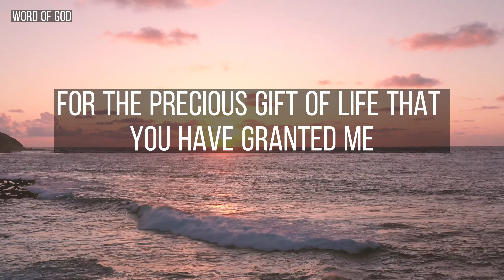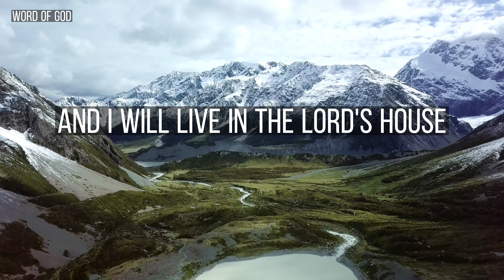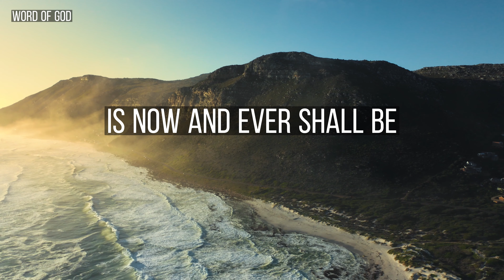Ignite Your Faith with Daily Prayer | Morning Prayer | Word Of God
Start your day with the transformative power of daily morning prayer! In this uplifting video, join us on a journey of spiritual renewal as we guide you through a powerful morning prayer practice. Discover how dedicating just a few minutes each morning to communing with the divine can bring profound peace, clarity, and blessings into your life. Immerse yourself in a sacred space of connection as we share heartfelt prayers, affirmations, and meditative moments. Whether you seek guidance, strength, or a deeper spiritual connection, this daily morning prayer ritual will ignite your soul and set the tone for a day filled with purpose, gratitude, and divine intervention. Join us and embark on a beautiful, life-changing journey of daily morning prayer that will uplift your spirit and transform your days.